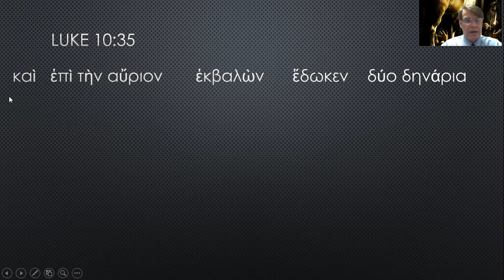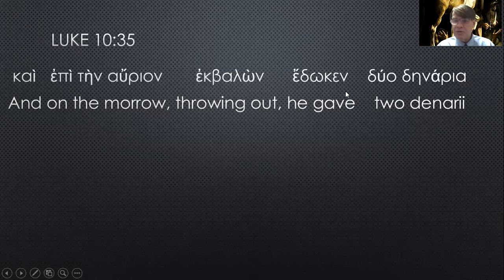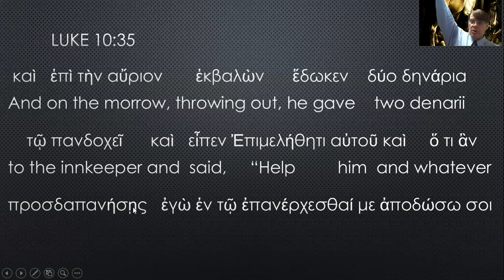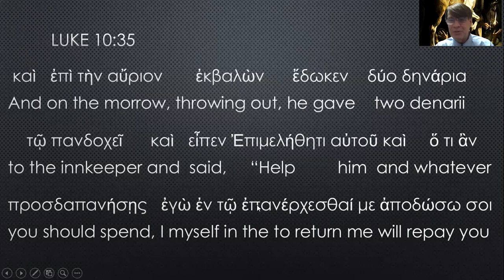Luke 10:35 (Greek)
A 12 minute run through the Greek of Luke 10:35